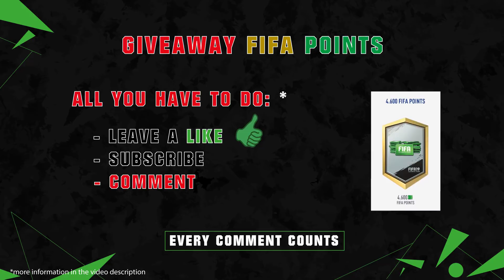FIFA 19 | TEAM OF THE WEEK 15 PREDICTION 😱🔥| FT. AUBAMEYANG, HEUNG-MIN SON, LALA... etc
FIFA 19 | TOTW 15 PREDICTION | FT. AUBAMEYANG, HEUNG-MIN SON, LALA... etc

FIFA 19 Team of the Week 15 Vorhersage!

MUSIK by